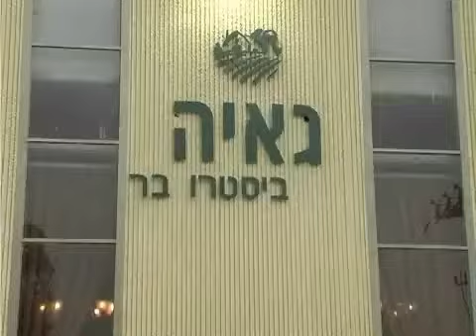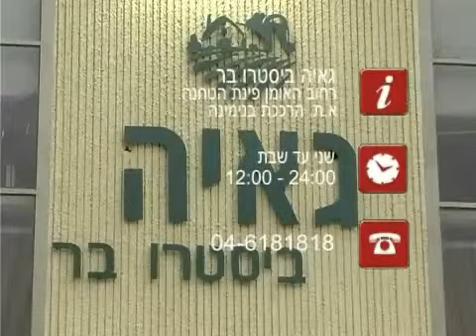גאיה - הטוסקנית של בנימינה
rest.co.il/article.aspx?ArticleID=5048
 rest.co.il
העסקית המשתלמת של 'גאיה' שבבנימינה הביאה את רועי פנחסי, מלווה באחות בחאקי, לצהריים של בשר עסיסי ומושלם מהאטליז, יין משובח ומוזל מחנות היין ואווירה צבעונית בניחוח טוסקני